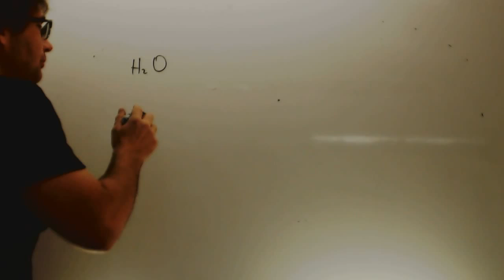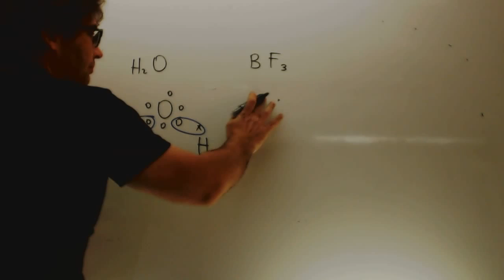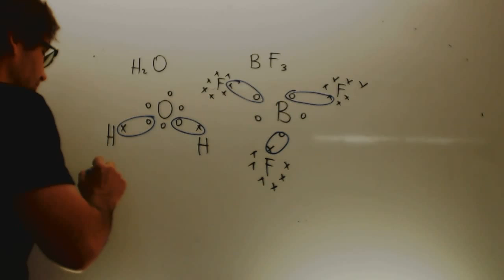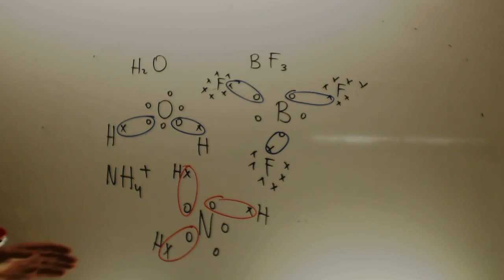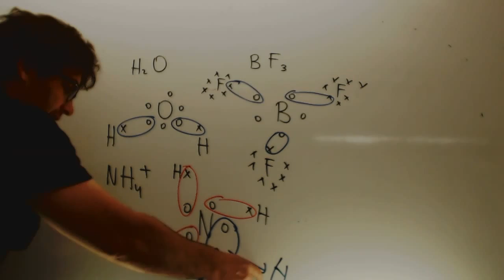Diagrama de Lewis Fisica y quimica 4 ESO Academia Usero Estepona